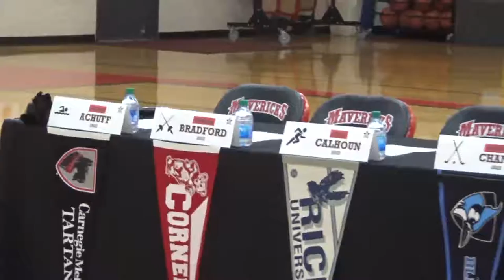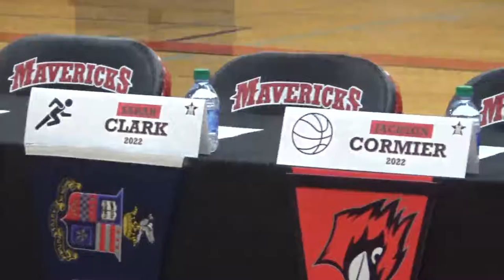5_3_22 2022 St. John’s Athletic Commitment Ceremony